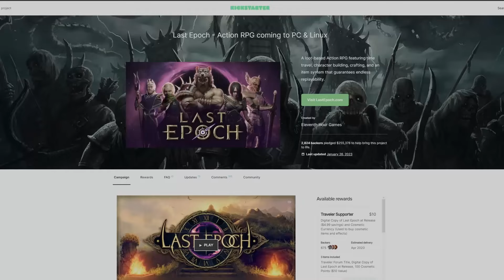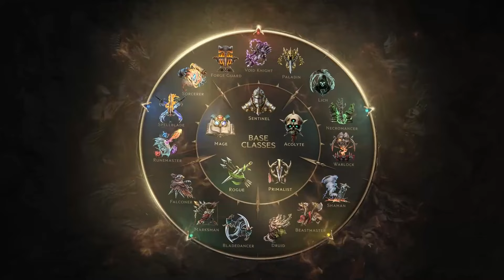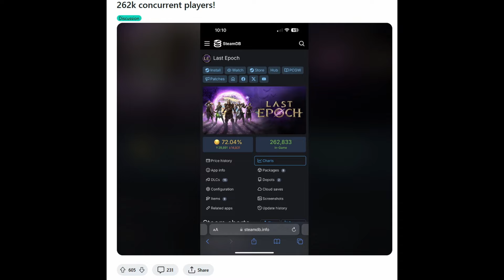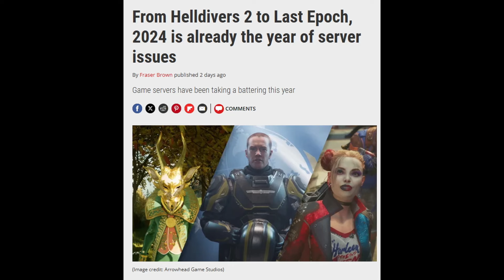2024년에도 X같은 서버들, 이 모든 비추와 분노는 정당하다 외 | 게임 헤드라인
* 2차 인용 시 제 채널이나 영상도 출처 표기 부탁합니다.

0:00 유튜브 자막 지원.
0:03 "라스트 에포크, 스팀 모든 평가마저 복합적으로 떨어지다"
2:59 "라스트 에포크 26만 동접 돌파! 이게 다 디아블로4 탓이다?"
5:52 "헬다이버즈 2부터 라스트 에포크까지 2024년은 이미 서버 문제의 해가 됐다"